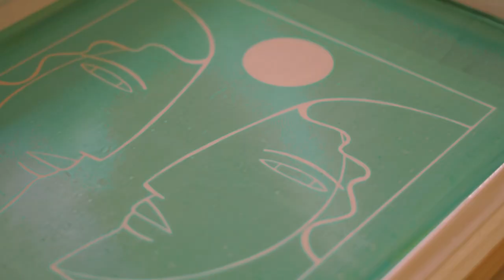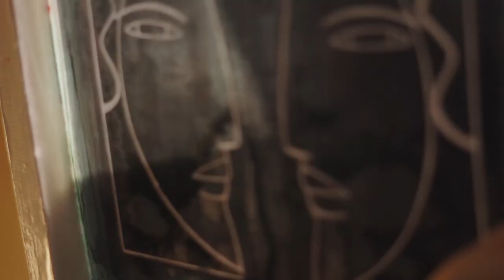PRINTING ✷ Dec - 2020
A short one, just to show the begging of this month printing process. We still have a lot figure it out for these screen printing posters on fabric. But we figured a faster way of printing much better than the one on this video (lol). It took all day failing just so you know, but we love the process.

PS: This is not a tutorial

Nadiuska F.

Music: Blessa - Toro y Moi / Causers of This (Instrumentals)

Uinverso - Twin sisters, Priscila and Nadiuska, Furtado creating together.

Video by Nadiuska Furtado 🦕